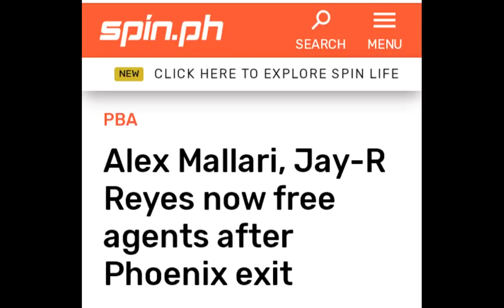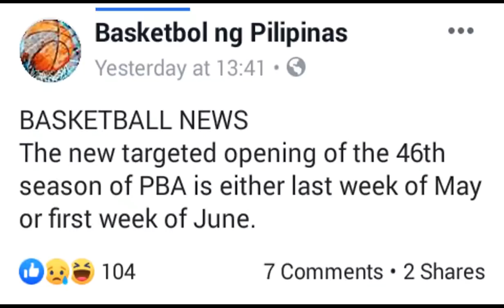JAY-R REYES BALIK SMB| ERRAM FOR SLAUGHTER | PBA OPENING DATE ALAMIN| PBA UPDATES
08:29 Shout outs
00:08 Big trade palitan ng big men pinaplano na
02:18 Jay R Reyes babalik na ba sa SMB
04:21 May pagbabago sa PBA ayon kay Commissioner Marcial
06:26 Ang date ng PBA Opening